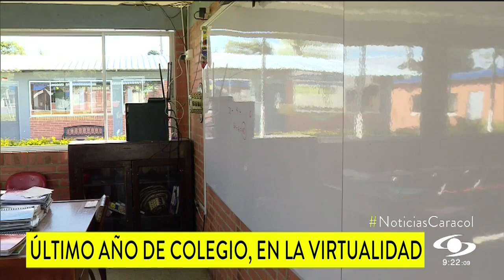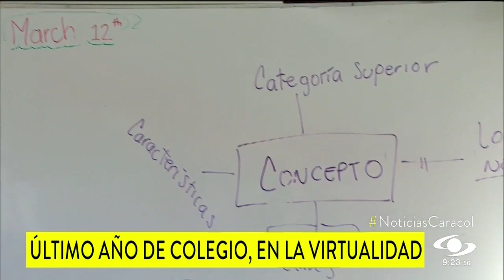“No me siento preparado”: temores de los estudiantes de 11 en clases virtuales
Además de la expectativa por su futuro, aquellos que están a punto de salir lamentan no haber disfrutado su último año en el colegio junto a sus compañeros.